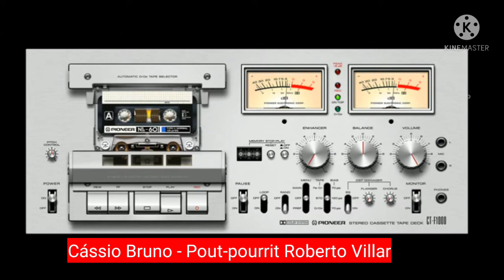Cássio Bruno - Por pourrir Roberto Villar